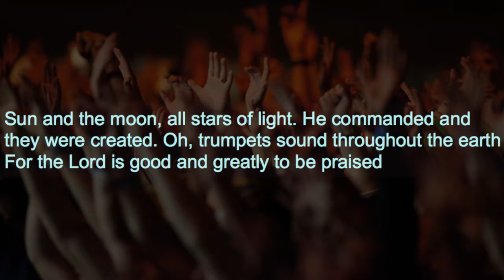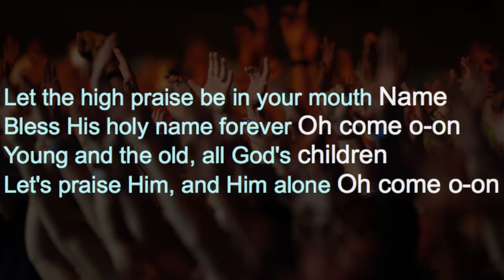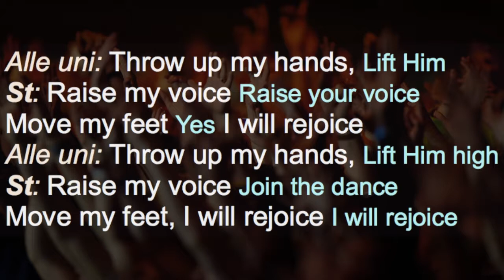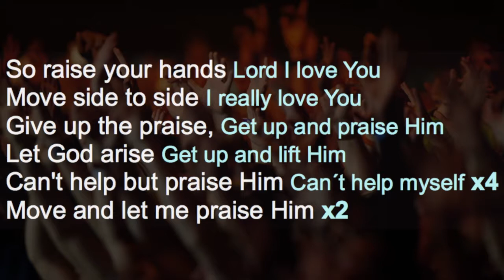Hallelu praise TENOR